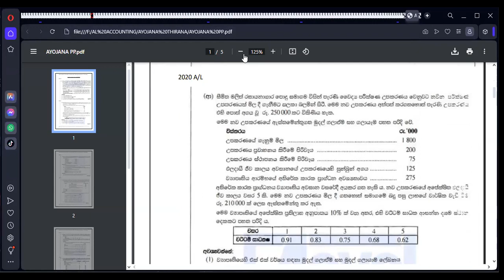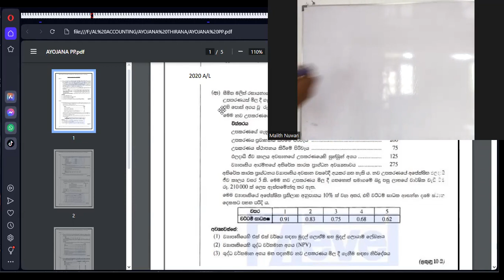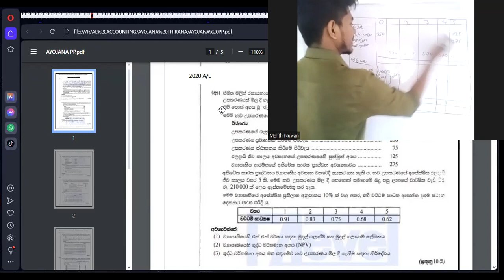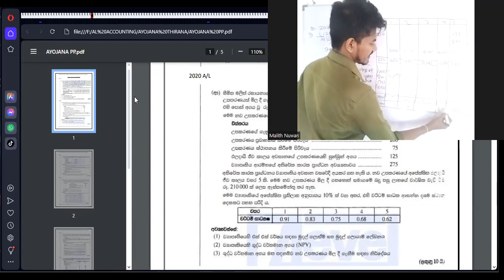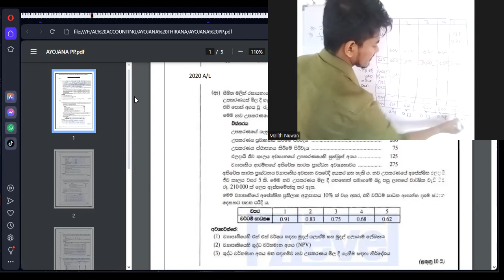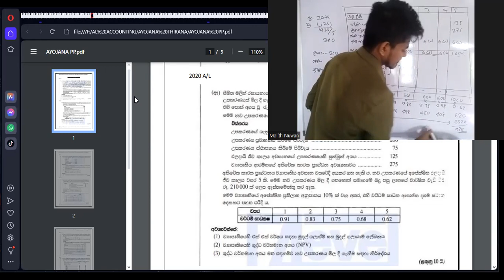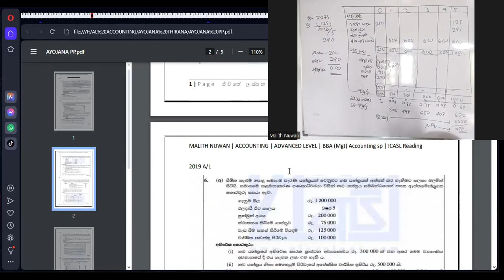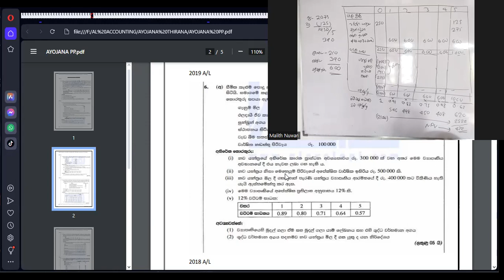ayojana thirana past paper discussion 9